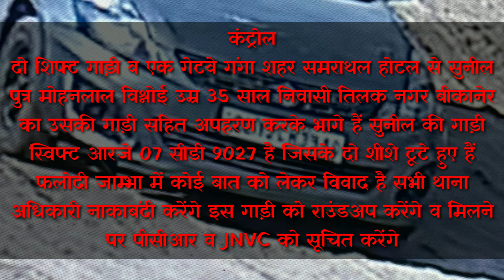अपहण कर मारपीट की गई फिर उसी की श्विफ्ट गाङी से अपहरणकर्तओ ने सुनिल का अपहरण किया । latest News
कंट्रोल
दो शिफ्ट गाड़ी व एक गेटवे गंगा शहर समराथल होटल से सुनील पुत्र मोहनलाल विश्नोई उम्र 35 साल निवासी तिलक नगर बीकानेर का उसकी गाड़ी सहित अपहरण करके भागे हैं सुनील की गाड़ी स्विफ्ट आरजे 07 सीडी 9027 है जिसके दो शीशे टूटे हुए हैं फलोदी जाम्भा में कोई बात को लेकर विवाद है सभी थाना अधिकारी नाकाबंदी करेंगे इस गाड़ी को राउंडअप करेंगे व मिलने पर पीसीआर व JNVC को सूचित करेंगे